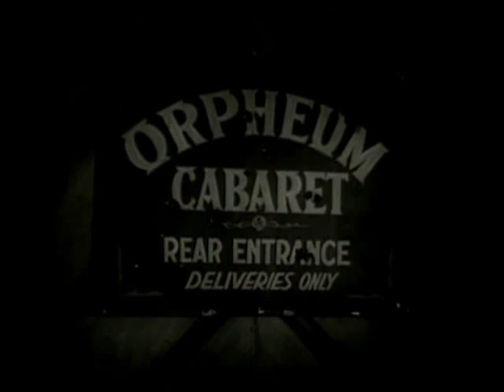JAZZ E CINEMA - NEW ORLEANS 1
New Orleans (La città del Jazz, 1947) diretto da Arthur Lubin ha permesso di vedere riuniti sullo schermo Louis Armstrong, Woody Hermann e Billie Holliday per raccontare le origini e l'ascesa del jazz.